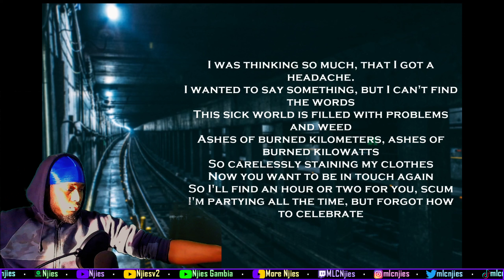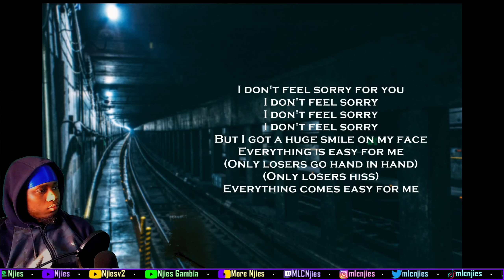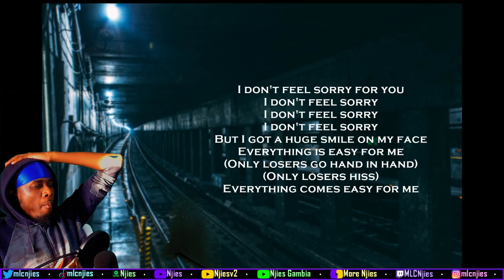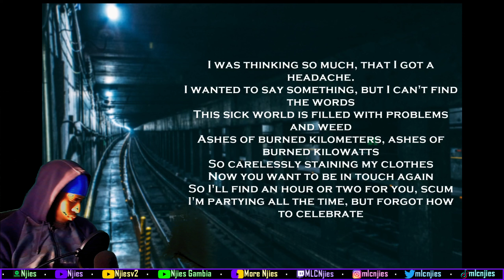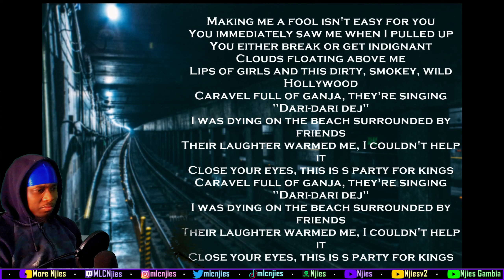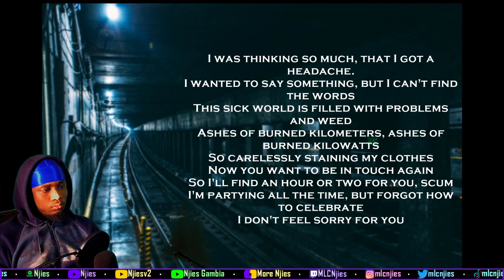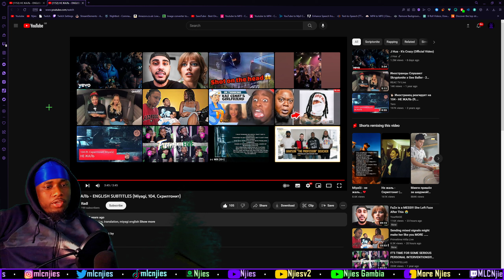104 & MiyaGi ft. Скриптонит - НЕ ЖАЛЬ (Текст) 2020 [UK REACTION🇬🇧]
Welcome to the MLC🥷🏿 music channel, MLC🥷🏿 stands for "ManLykeClan🥷🏿" and my name is ManLykeNjies🥷🏿 a dual heritage Gambian/Jamaican born in Leeds UK. Over here we react to everything music being UK Rap, UK Drill, Grime, Hip Hop, R&b and other international acts. STAY TRIPLE C'd😁

104 & MiyaGi ft. Скриптонит - НЕ ЖАЛЬ (Текст) 2020